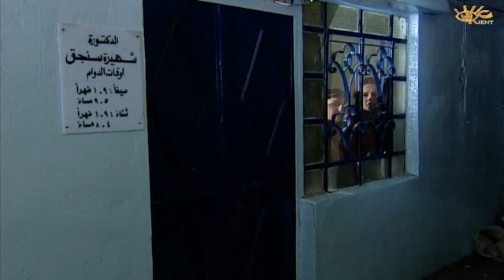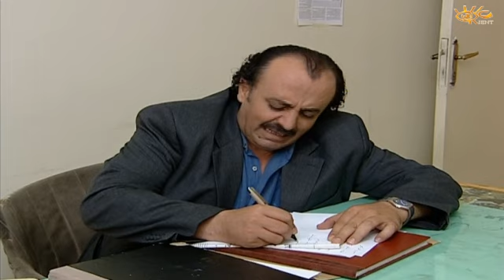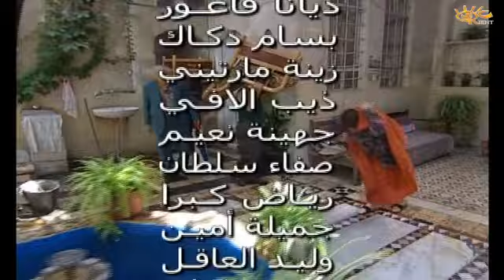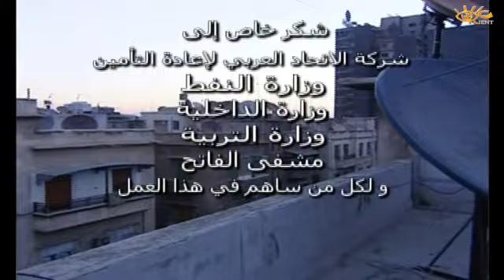مسلسل مرزوق على جميع الجبهات الحلقة 13 الثالثة عشر│ Marzouk HD